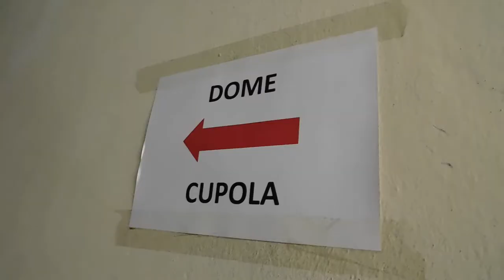Up in the tower's Dome of Palermo Santissimo Salvatore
Also REMEMBER: I will be live every last day of the month, see you then!!!

it's a pleasure for me to share with you the beauties of my city Palermo. this month most monuments that are usually closed to public are open and available for a visit. This High tower in the core of the city centre offers to the viewer a spectacular view. if you ever make it to Palermo I highly suggest you to visit this magnificent place.